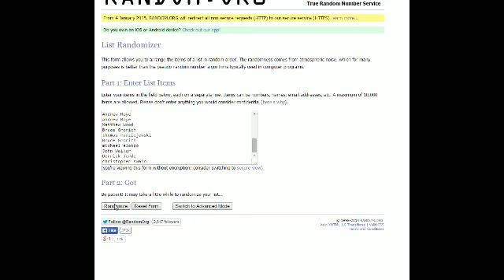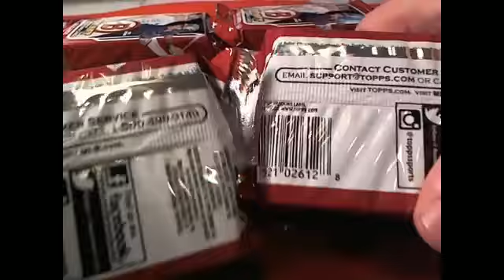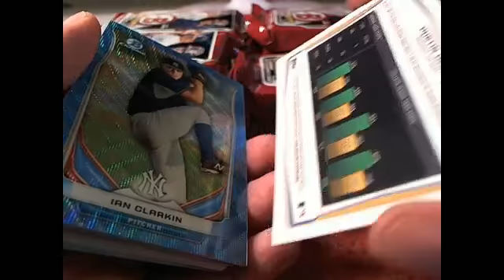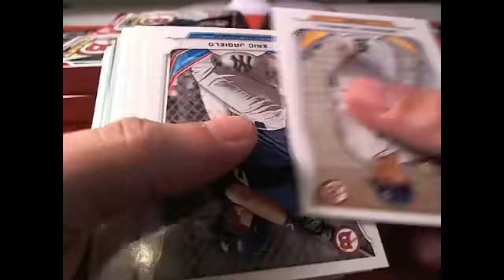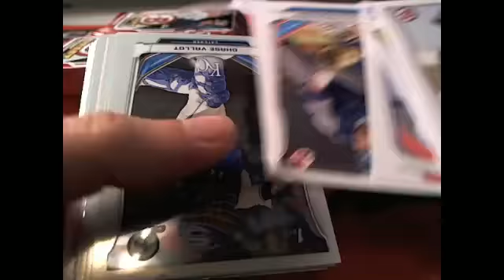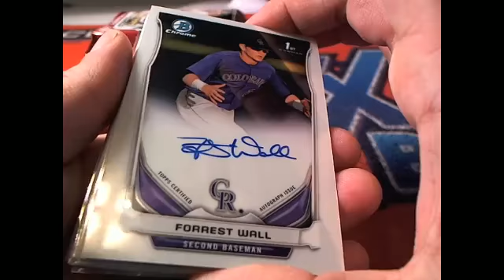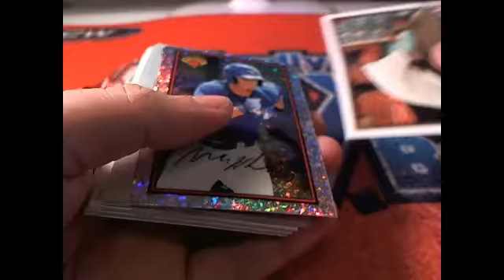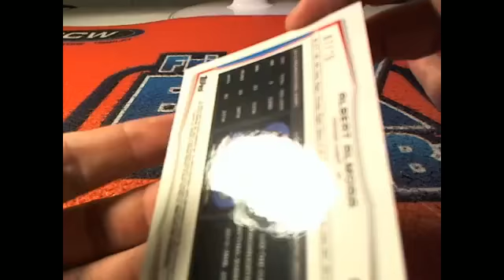2014 Bowman Draft Jumbo Box 9